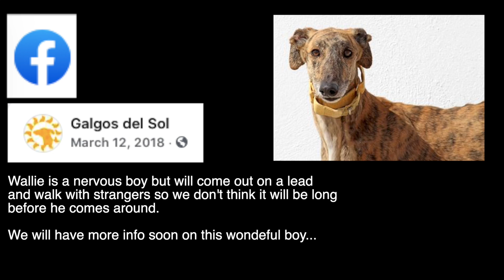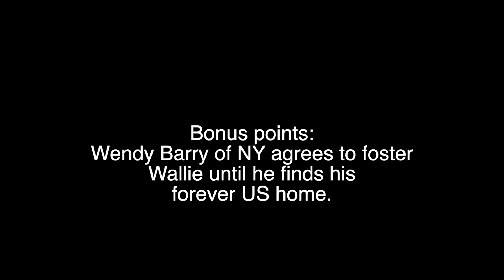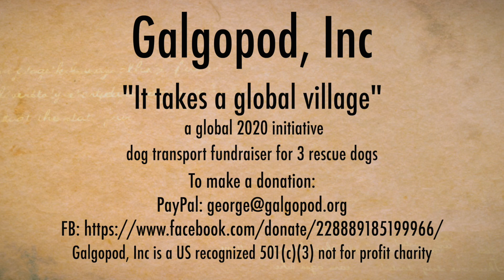Wally - rescued Galgo from Galgos del Sol of Spain.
Wallie is one of 3 galgos that was selected to receive dog transport funds for him to travel from Spain to the United States.  Upon arrival to the US, he will be fostered and available for adoption through Galgos del Sol, USA.